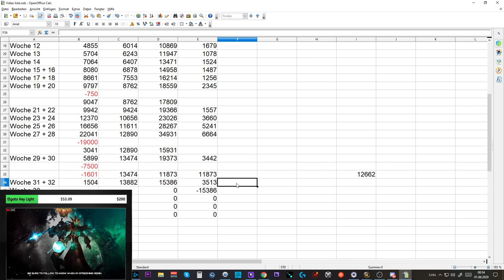Telars Goldtagebuch #20: +3,5 Mio Gold